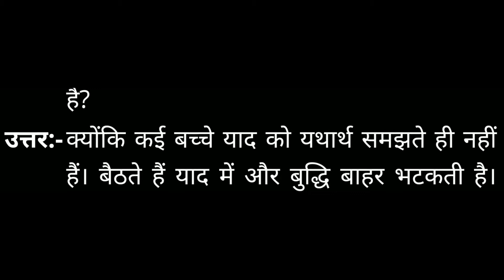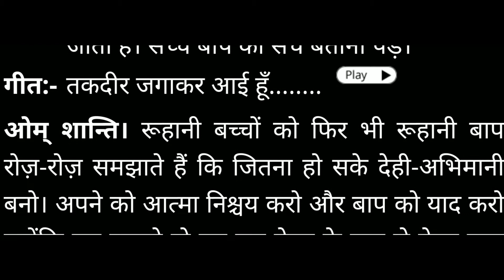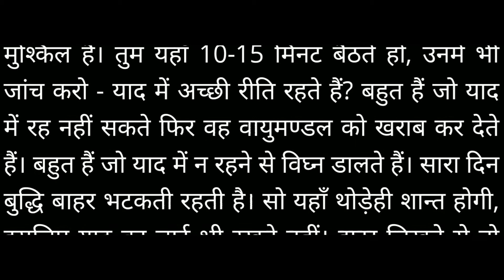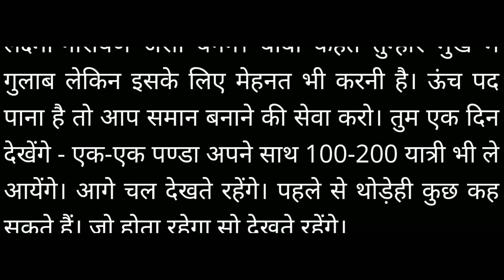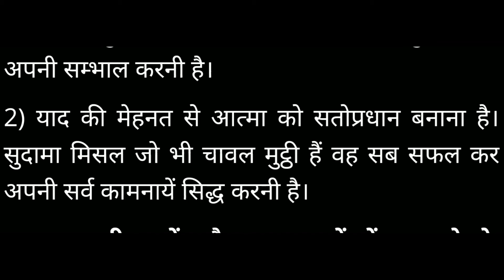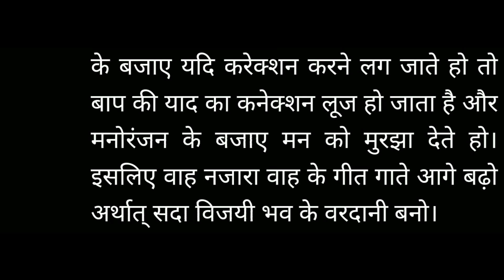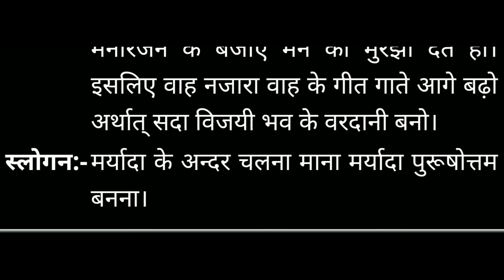18 August 2020 Aaj ki Murli १८ अगस्त २०२० आज की मुरली Bk Suman Didi/ Murli Today